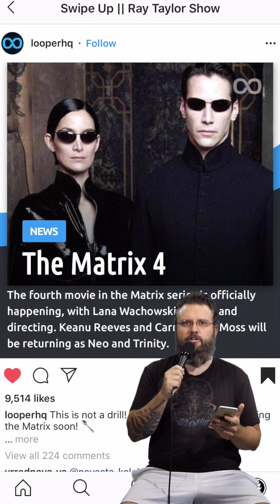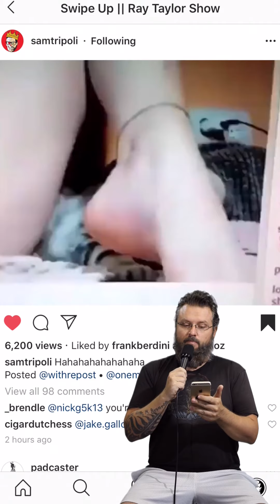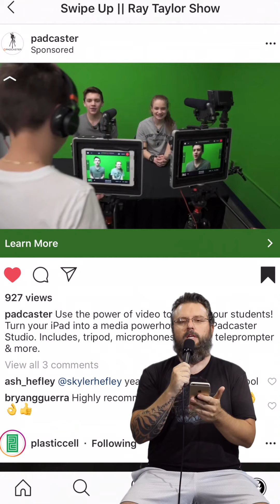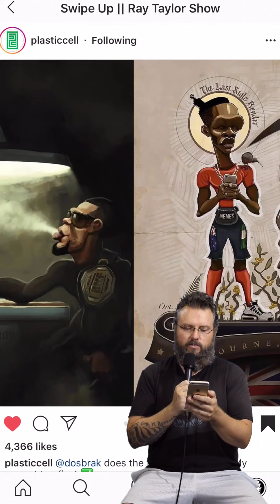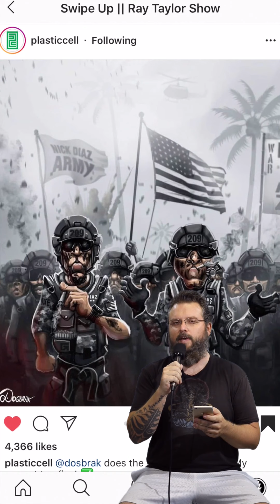Swipe Up 49 || Ray Taylor Show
Shout Out To: @looperhq @davechensky @samtripoli @onemorejude @padcaster @plasticcell

See my work: InspiredDisorder.com

Twitter.com/RayTaylor
Instagram.com/RayTaylorShow